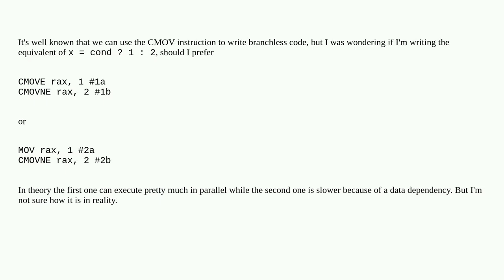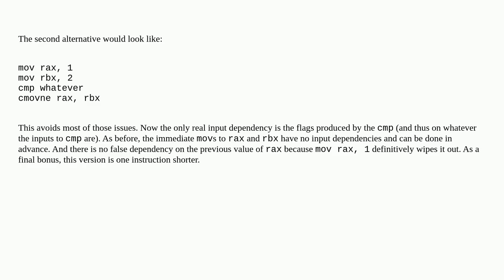In assembly, should branchless code use complementary CMOVs?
A special thanks goes out to the community

  micro-optimization conditional-move assembly x86